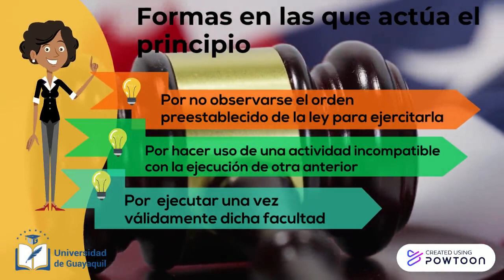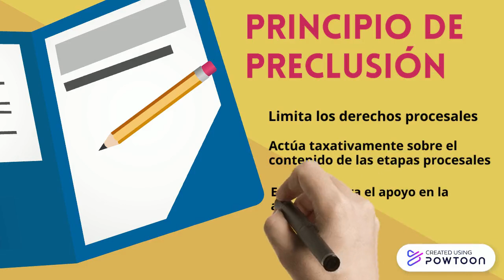principio de preclusion